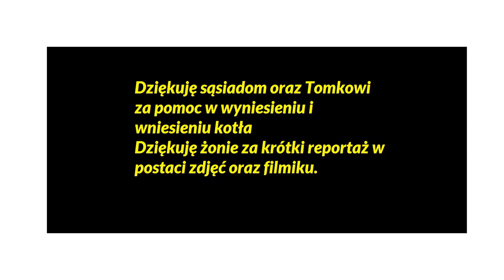Wynoszenie śmieciucha i wnoszenie Atmosa.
Wymiana kotłów do ogrzewania w okolicach czerwiec - lipiec 2022r. Dzięki pomocy sąsiadów oraz kolegi Tomka udało się wytargać stary kocioł wstawić nowy. Rola żony polegała na komentowaniu jak i operowaniu aparatem :) Jak to się odbywało. Relacja wideo jest mała ale zawsze coś jest. Miłego oglądania.

Witam na kanale. Na kanale przedstawiam metody ogrzewania domu o powierzchni 160m2, parter oraz piętro ze skosami. Do ogrzewania wykorzystuję kotły: Atmos DS18S oraz Kospel 12/24KW. W kotle Atmos palę drewnem bukowym oraz sosnowym, również testuję różne brykiety na kanale. Ostatnio zmodernizowałem kocioł Atmos o dodatkowe akcesoria co wyszło na plus.